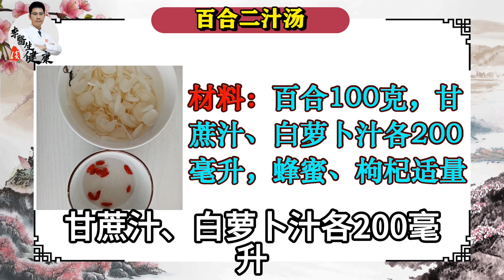常吃“冬季小人参”，健脾补血又生津，才几块钱一斤 李医生谈健康【中医养生】